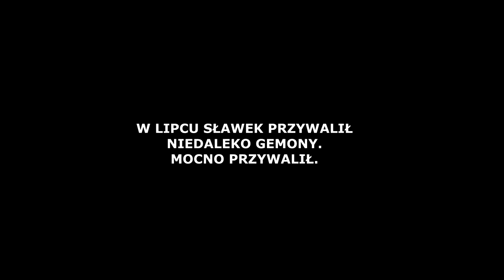75 PROCENT cz1 ( poszukiwania oddolne )